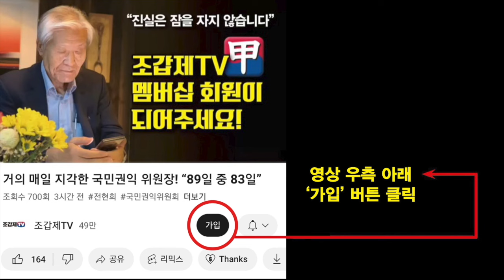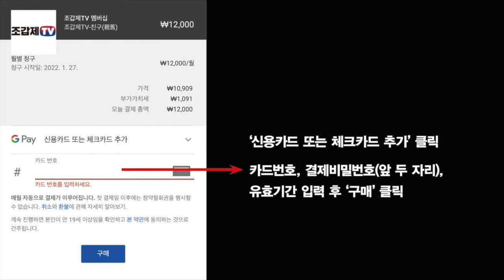유창훈 판사, 1년 전 이재명 영장 기각문에 놀라운 사실 써 넣었다!